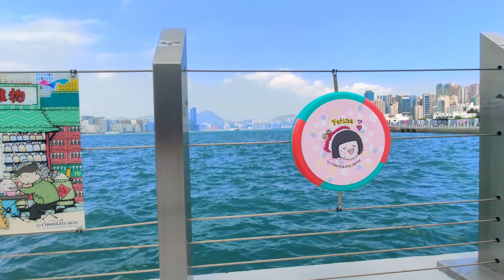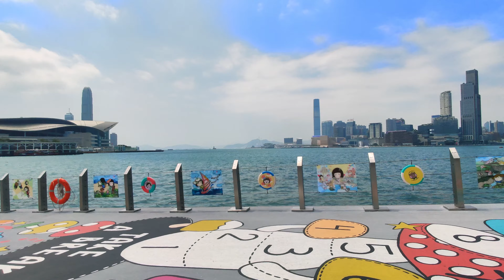灣仔海濱Chocolate Rain畫廊打卡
Redmi K20 pro premium
4K 60 fps